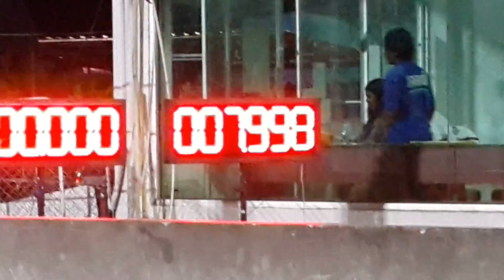Drag bike test